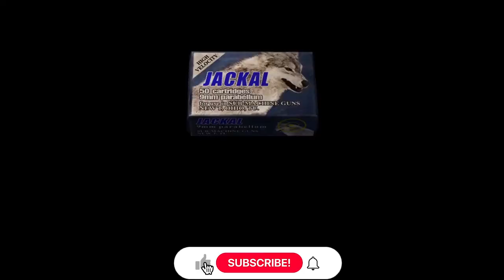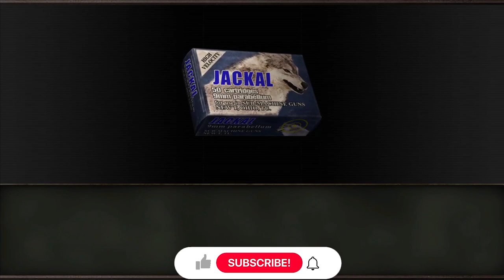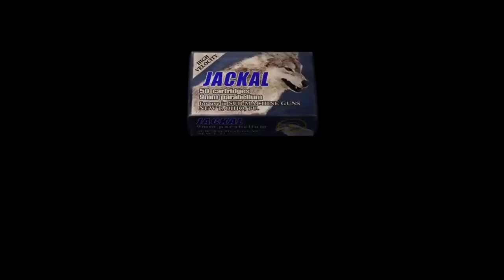Resident evil 4 THE MERCENARIES(Hunk map 4 Water World Island.)